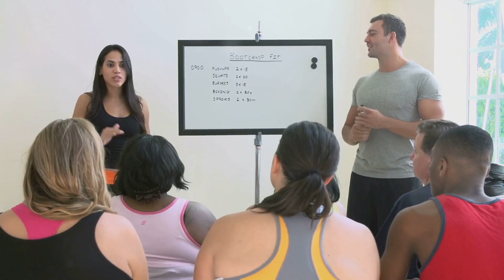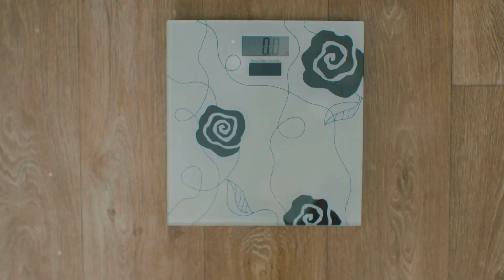From Flab to Fab A Weight Loss Journey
Embark on an inspiring transformation journey with us as we follow [Name], who turned their life around from flab to fab! 🌟 In this motivating video, witness the incredible highs and lows of their weight loss journey, from the initial struggles to the triumphant successes.

Join us as we delve into the nitty-gritty details of their transformation process, from adopting a healthier diet to embracing a rigorous exercise routine. [Name] shares their personal insights, offering valuable tips and tricks that helped them shed the pounds and reclaim their confidence.

Prepare to be amazed by the remarkable before-and-after footage, showcasing the stunning physical and mental changes that occurred along the way. But this journey isn't just about losing weight—it's about gaining strength, resilience, and self-love.

Whether you're on your own fitness journey or simply seeking inspiration, this video is sure to uplift and motivate you. 💪✨